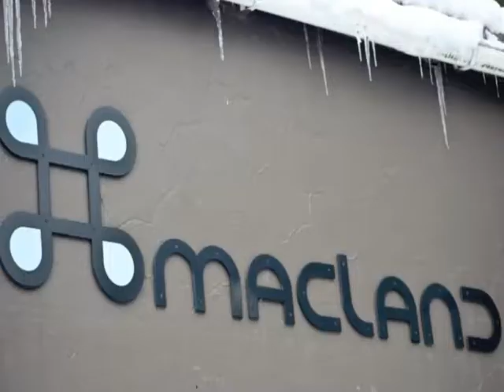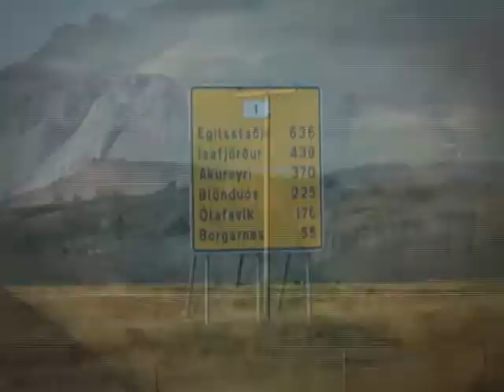Handbolti Úrslitleikur yngriflokka í bikar Fylkir 15 21 Selfoss Úrslitaleikur 4 a Kvenna 30 04 201